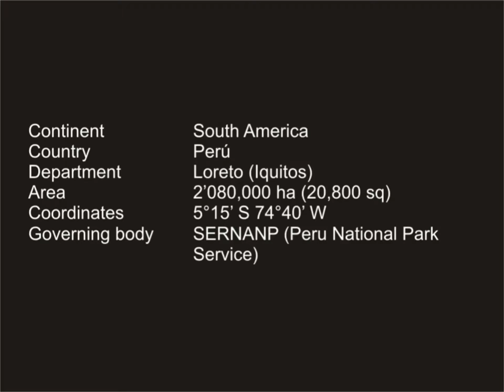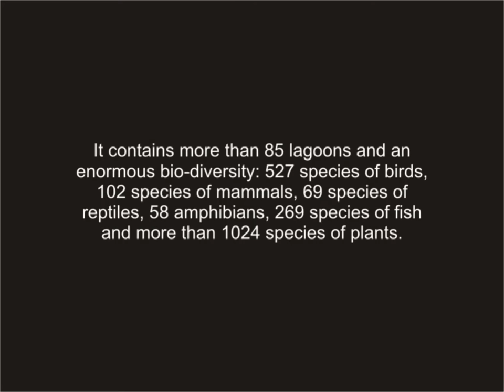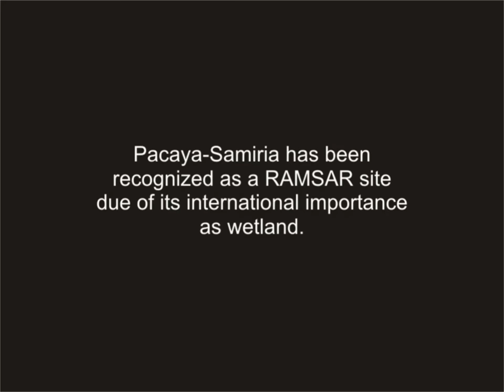The Amazing Pacaya-Samiria National Reserve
Pacaya Samiria National Reserve is the largest government.protected are within the floodable Amazon rainforest in South America. It has an area of 20,800 km2 (larger than Israel or Slovenia and twice the area of the Yellowstone National Park in the USA) and protect many endangered species.